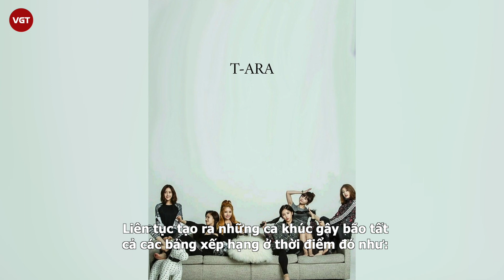T-ara tiếp tục dính nghi vấn "cơm không lành, canh không ngọt" sau scandal bắt n.ạt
Tưởng chừng như sẽ thuận buồm xui gió tiến lên, vào năm hoạt động thứ ba của nhóm, T-ara vấp phải scandal chấn động làng giải trí tại thời điểm đó, với câu chuyện bắt nạt thành viên Hwayoung. Scandal này đã khiến T-ara không còn duy trì vị thế của nhóm đã gây dựng nên, trở thành "con ghẻ" của công chúng Hàn Quốc, khi nhận sự quay lưng đến đáng sợ ngay tại chính quê nhà của mình. Ngay cả với người hâm mộ riêng của nhóm, đã có rất nhiều người thể hiện thái độ giận dữ bằng cách đốt album, kêu gọi tẩy chay nhóm nhạc mà họ đã từng yêu thích, kéo theo đó hàng loạt hợp đồng quảng cáo lớn nhỏ của nhóm cũng theo đó 'không cánh mà bay'.